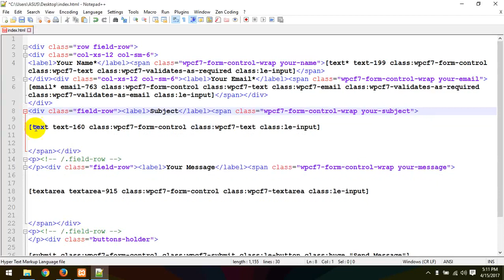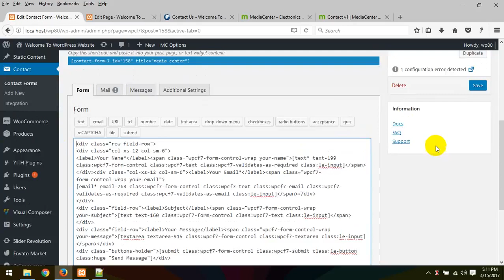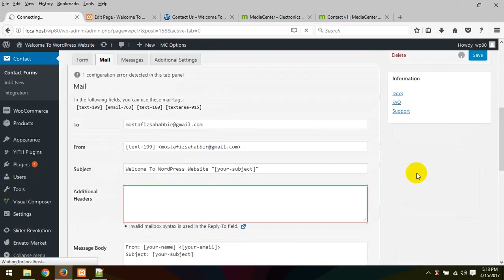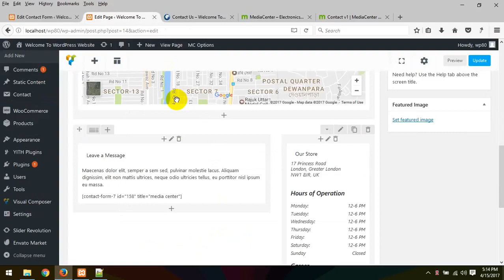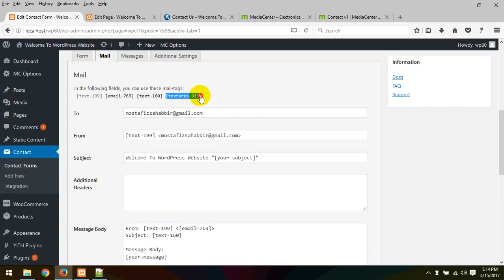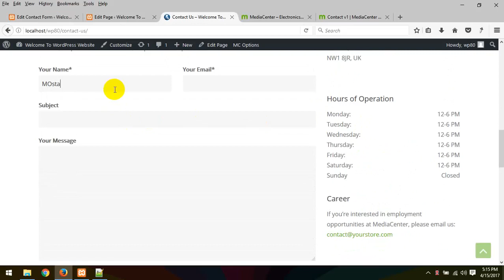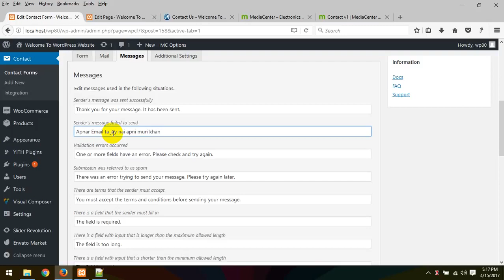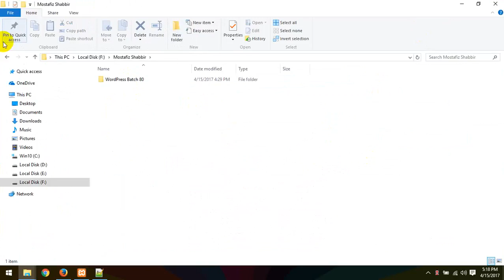media_center_theme_customization_1__How_to_Create_an_eCommerce_Websitepart_70.mp4